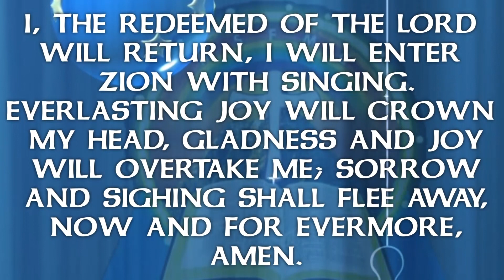TESTIMONY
WITH GOD ALL THINGS RE POSSIBLE @SOLUTION_TV